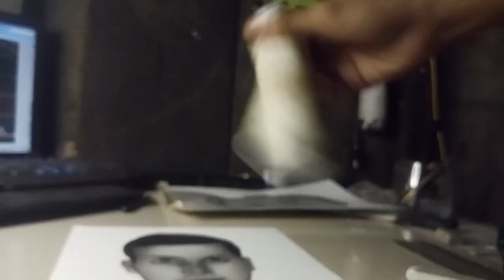Major sandeep drawing part 2 || Major Sandeep unnikrishnan|| artistic gautam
Indian army sketch
realistic army drawing